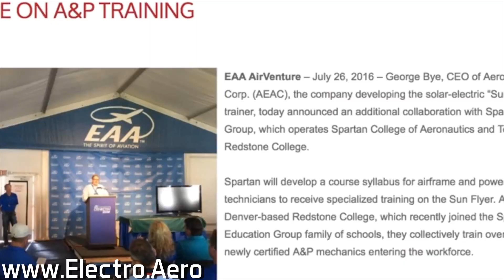Electro.Aero Electric Aircraft - Safely Propelling Sustainable Aviation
The mission of is to safely propel the sustainable aviation industry, through commercialising electric aircraft and developing compact and efficient electric ducted fan propulsion systems called ElectroDucts.

Big thanks to Dagogo Altraide for making this video and linking to us from his ColdFusion video about Uber Elevate